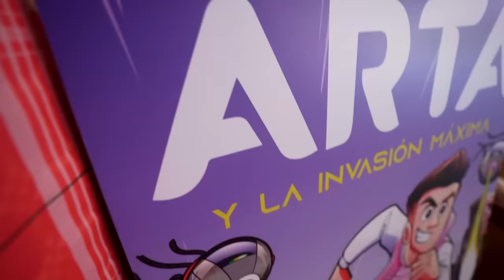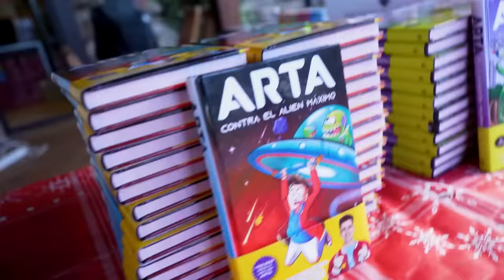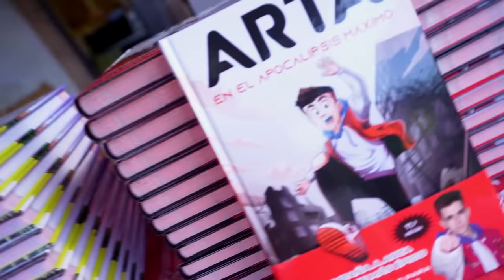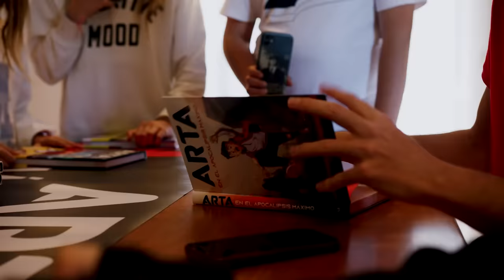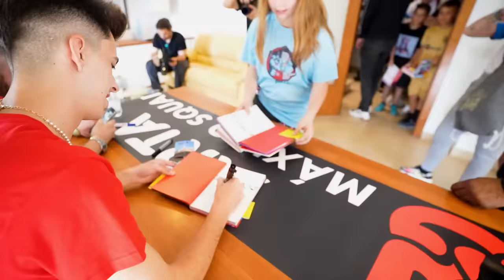VIENEN 5.329 PERSONAS A MI CASA…**policia!**👮🏻‍♂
¡¡HEMOS HECHO LA LOCURA MÁS EXTREMA!! Hemos reunido a más de 5.000 personas en la antigua Máximo House para una firma de libros.